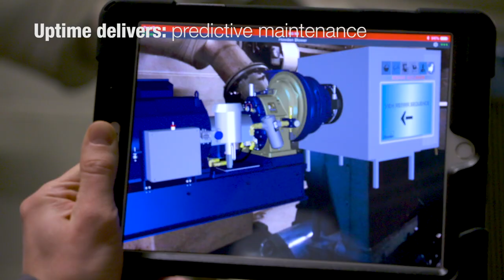Leading the way in Smart Aeration at WEFTEC 2019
Free Jammin'4Water tickets | Sign up for Augmented Reality demo | Learn about our Smart Aeration solutions